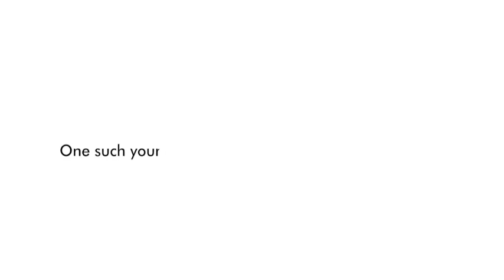Magma CSR M-Scholar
Little Steps, Big Achievements!
Here is an inspirational story of our M-Scholar Student Arghadip Das. Magma's M-Scholar ensures that bright students from economically poor and underprivileged background fulfill their dreams. Magma has helped over 400 such meritorious students!